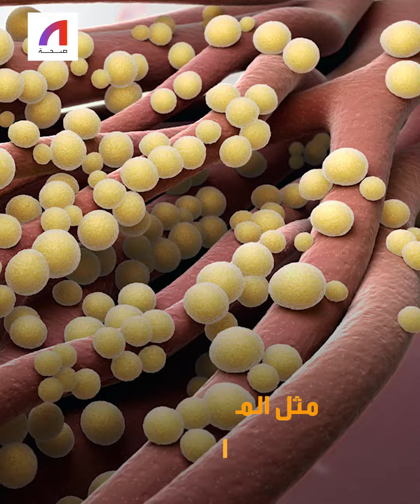أفضل البدائل الصحية لتناول الحلوى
هل ترغب في تناول شئ حلو ولكن تخشى من محتوى السكر.. إليك بديل صحي طبيعي